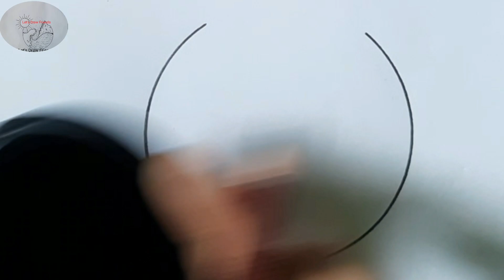Nature scenery drawing for beginners | Easy drawing step by step | Circle drawing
nature scenery drawing for beginners
how to draw a village scenery very easy
Scenery drawing easy
Simple Scenery || easy village scenery drawing for beginners
Village scenery drawing, Beautiful village scenery
village scenery, how to draw beautiful village scenery step by step, beautiful village scenery drawing, easy village scenery drawing, village scenery drawing easy,
scenery drawing for competition, village scenery